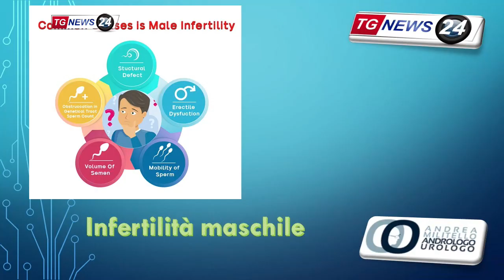Infertilità maschile. Intervista al prof Andrea Militello. Andrologo Urologo di Viterbo e San Marino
Intervista a Ridica33, parliamo della